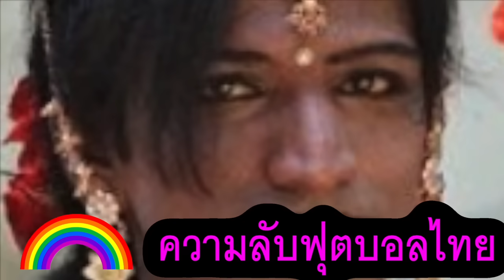ดูชัดๆสาวไทยผวาาาVNL!! ตีสวยเพียบ..แต่แพ้CANADAเฉย? ~โค้ชด่วนโทรแก้เกม? บราซิลแห่กรี๊ดทะลัก!